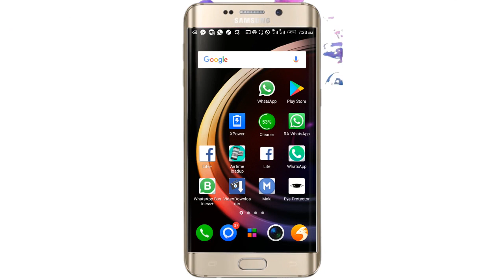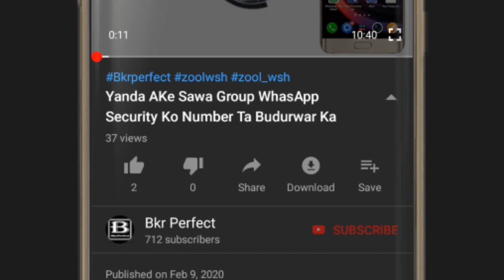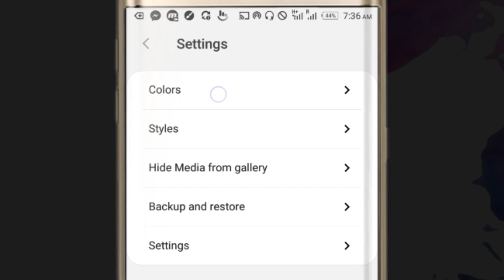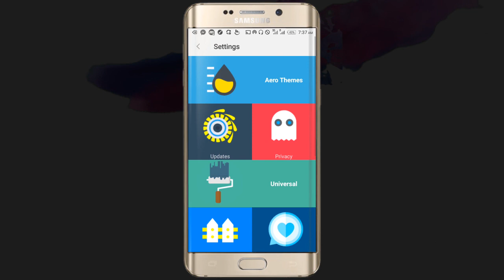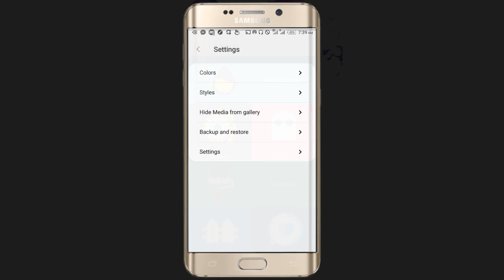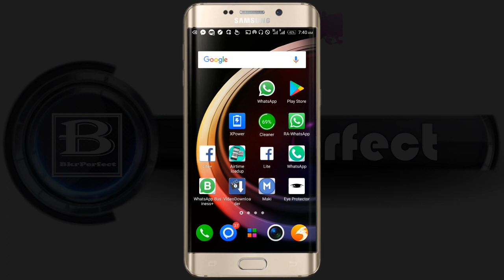Yanda Ake Sawa WhatsApp Background Na Photo A Home Screen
Ga Masu buqatar dakko App WhatsApp Din Zasu iya shiga

►Yanda Zaka Saurari Kiran Da Akayi Wa Buduwar Ka Ko Matarka Cikin Sauqi

►Yanda AKe Sawa Group WhasApp Security Ko Number

►Sabon WhatsApp Na 2020 Da Yanda Ake Mai da shi WhatsApp din iPhone 11

►Yanda Ake Edit Pic A Wayar Android Na Poster

►Yanda Ake Download Video A Facebook

►Yanda Ake Canza wa Facebook Color Daga Fari Zuwa Baki {Background}

►Yanda Ake Rubutu Kala Kala A WhatsApp

►Yanda Za kana Ganin Duk Wani Message SMS D a Akayi Wa Budurwar ka

►Yanda Ake Kid'a Da Waka A Wayar Android {001}    Caustic3App